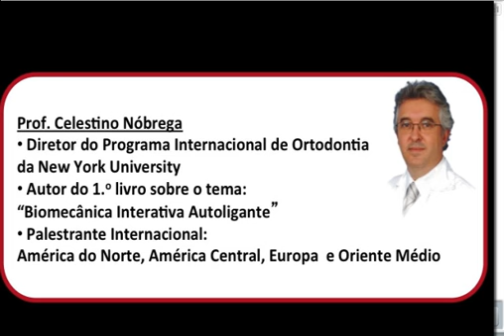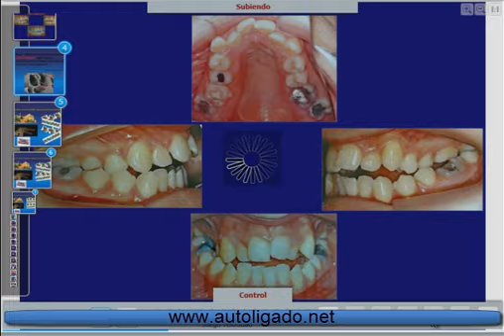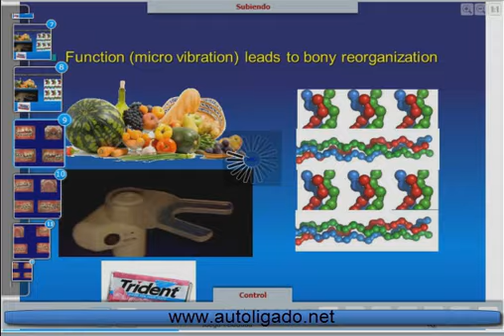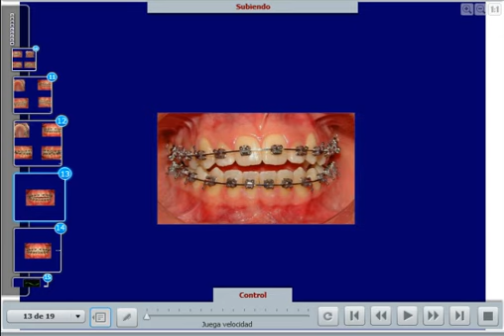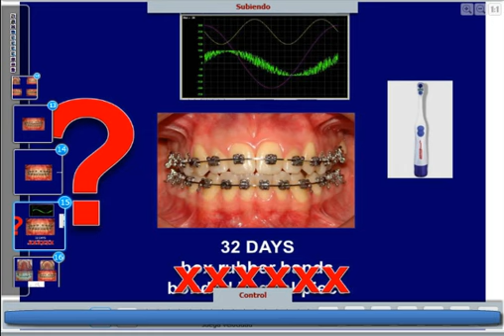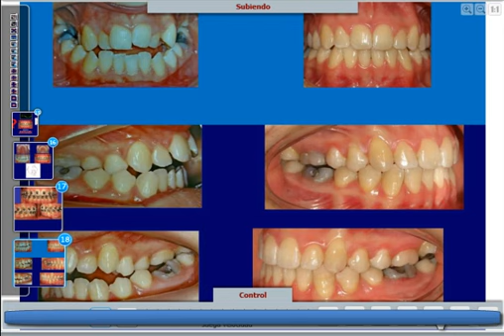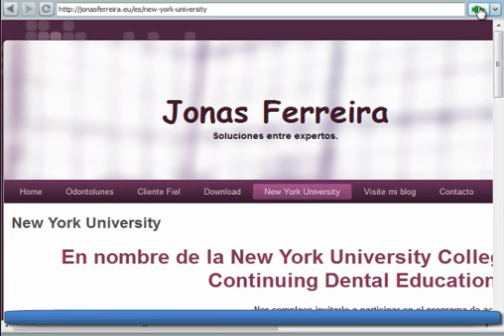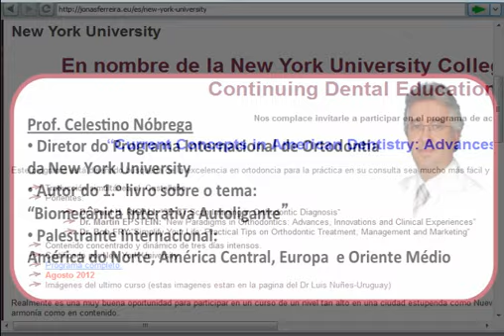Odontolunes Dr Celestino Nobrega Caso clinico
Dr. Celestino Nóbrega ha sido entrevistado en el último Odontolunes y nos presentó la utilización de una herramienta muy sencilla que genera muy buenos resultados para el tratamiento ortodoncico. Un caso con disyunción, autoligados y ultrasonido.